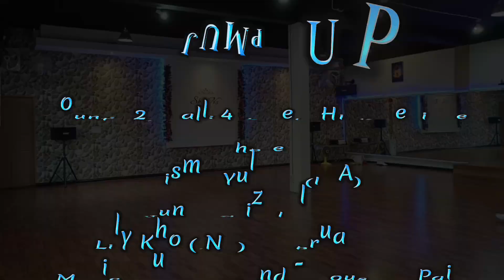Jump Up - Choreo: Risma Yulana (INA), Jun Andrizal (INA) & Lily Kho (INA) - February 2023